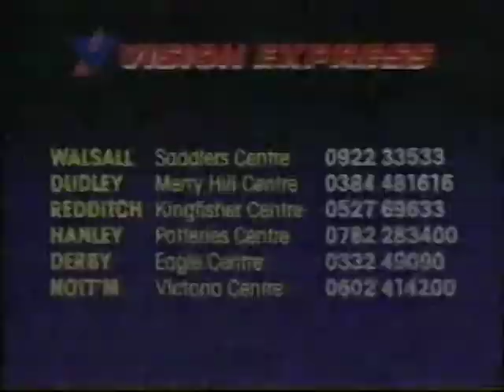Cockburns or Cock Burns or Slight Indigestion: ITV Central adverts, 7th November 1990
The Juwes are the ones who will not be blamed for nothing, and so is your mum. Meanwhile, Sherlock still hasn't caught the Ripper and some more adverts loom, starting with that poor lonely man and his only friend the Black and Decker Workmate, as seen in the previous break.

Then: a trailer for an advert! That happens sometimes. PG Tips were the first to do it in Britain, of course, to introduce Bond, Brooke Bond. This, though, is the greatest taste around: Pepsi. The height of their massive musical celebrity extravaganzae was arguably a few years earlier when they set Michael Jackson on fire; such excesses would seem increasingly gauche in the grunge era. Nonetheless, Christmas 1990 would see Tina Turner - last seen for Pepsi having a battle of the mullets with Glass Spider-era Bowie - teaming up with Sir Rodney Stewart. See it first on ITV at 8:10ish on Thursday! Don't know what that would have been during. And of course, ITV was still regional at the time so Pepsi would have to have negotiated with over a dozen different companies to get the advert on at roughly the same time across the nation. Drink it up!

Ooh, what's this, a PIF? Well, no, actually. In form and effect, maybe, but underneath the trappings it's just another advert taking advantage of a minor road safety PIF renaissance to sell its product. "Drinking and Driving Wrecks Lives" was the vanguard of a wave of hard-hitting vehicular PIFs that prioritised the human consequences of your terrible, terrible actions. Speeding was the next to get this treatment, with the slogan "Kill Your Speed, Not A Child" being introduced around 1992. But before that, Texaco petrol stations pre-empted them by effectively making their own PIFs to promote the high-vis stickers you can slap all over them so drivers can see them properly in the dark winter mornings. It's quite effective as a PIF, really, even if it is just selling some filling stations.

Next, it's frigging BUPA again, this time with the Valeyard explaining how great it would be if you - the business owner - could hire them to protect the health of your tortoisey employees.

Then, a disturbing psychological drama plays out as a young married couple, staying with the husband's mother, are passive-aggressively forced to eat plain cornflakes on the basis that it's "his favourite" - ie it was all he was ever given as a child. Naturally, one mouthful is enough to bring out a sort of Oedipal Stockholm Syndrome in the husband while his wife searches frantically for sugar. Have you forgotten how good they taste? No, we have not.

Next: with Christmas coming, consider Cockburn's Port for your fortified wine needs. Here we see the eighties on its deathbed, defiant to the last against the coming recession and the imminent fall of Thatcher. In a glass-walled penthouse miles into the sky, a glam heiress, loaded down with shopping, goes to her daddy (played by that one bloke halfway between Denholm Elliot and Graham Crowden) for dinner party advice. Within a year this whole setup will be irrelevant, and Joel Grey will convince JR Ewing to shoot himself in the head. Or to shoot his favourite mirror. Whatever. Ends on a pretty creepy punchline that's not getting any less creepy as time goes by.

By way of violent contrast, here's a couple of piss-stained brutalist tower block prole-containers with Nanette Newman standing in front of them, as usual making some kind of point about Fairy Liquid.

Finally, specs. Or "glarses". Some sort of tweed-suited Nicholas Parsons lookalike in colossal tinted bifocals HATES TO WAIT. Fortunately, at Vision Express he'll never have to snap and pull out a shotgun and start murdering people at random before turning it on himself, because as the name indicates, it's quite fast.  They'll take down your prescription and churn out a pair of NHS-worthy eyeballs inside an hour, or you have their permission to kick them to death. Three women sporting similarly gargantuan Deirdre Barlow models agree! Glasses were bigger in those days. So were Vision Express, actually. They're still around these days, but Specsavers are very much the last word in eye shops. In fact, they're close to becoming synonymous.